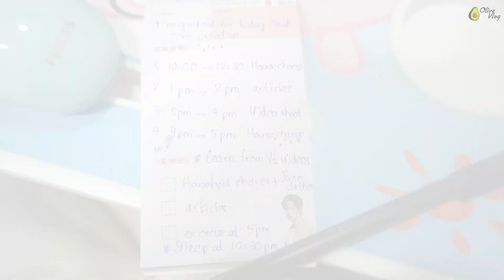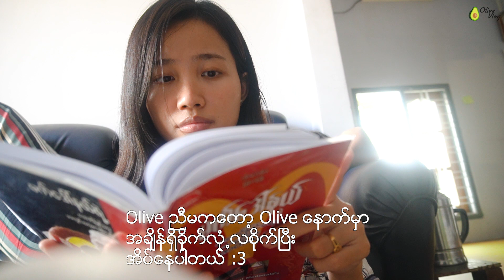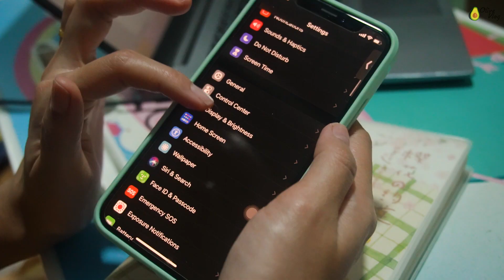တစ်ရက်တာ ညဘက် စောစောအိပ်နိုင်ဖို့ ကြိုးစားကြည့်ခြင်း ⭐️🌛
ဒီဗီဒီယိုထဲမှာ Olive ညဘက် စောစောအိပ်နိုင်ဖို့ မနက်တည်းက ဘာတွေလုပ်ဖြစ်လဲ Activities တွေကို ပြောပြထားပါတယ်။ သင်က ညဘက် အိပ်တာနောက်ကျသူဆိုရင် ဒီဗီဒီယိုထဲကအတိုင်း ကြိုးစားကြည့်နိုင်ပါတယ် ✨

You can search for me on 📲
Background Music I Thanks to :➡️

◽CAMERA
Sony a6000